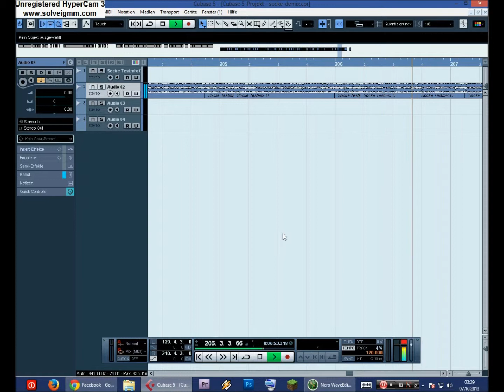Baum macht kaputt: "Socke"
LYRICS:

Kaputte Nutten und Peter Hartz
Und Tine Wittler und Adolf Hitler
Und deine sogenannten Freunde
Tun es jetzt im Dschungel
Und auf YouTube siehst du deine Parkuhr
Zwischen Restaurants und Models
Beim Superstartalent
Doch deine Socke kümmert sie nen Dreck

Lichtjahre entfernt sind Aliens
Und Lichtjahre entfernt sind Aliens und Elfen
Und Lichtjahre entfernt sind die Aliens
Und Lichtjahre entfernt sind die Aliens und Elfen
Und Lichtjahre entfernt sind die Menschen jetzt

Die zehn größten Legastheniker
Zeigen an ihrem pinken Rädchen einem Bauern
Den Vulkan, den die Nation nicht kennt
Und du hättest gern Photoshop für deinen Kopf
Und genauso siehst du aus
Doch du siehst tausend kleine Restaurants
Und Affen schreiben dir Protest
Weil dich die große weite Welt schluckt

Lichtjahre entfernt...

Und du hättest gern Musikgeschmack
Und du hättest gern den kleinen grünen Punkt zerbombt
Und Peter Hartz zerbombt
Und die zehn größten dicksten längsten
So genannten Mädchen zerbombt
Und irgendwas zerbombt
Und das Tageslicht in allen Ehren
Doch es wird nicht mehr zerbombt
Und deine Traumfrau liegt in der Parkuhr

Lichtjahre entfernt sind die Aliens
Und Lichtjahre entfernt sind zehn Millionen Botox-Bauern